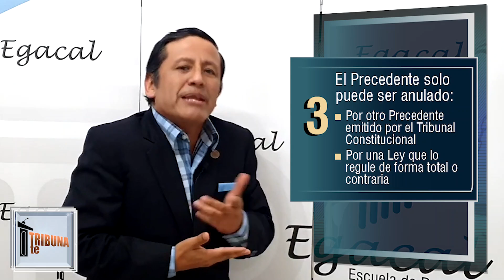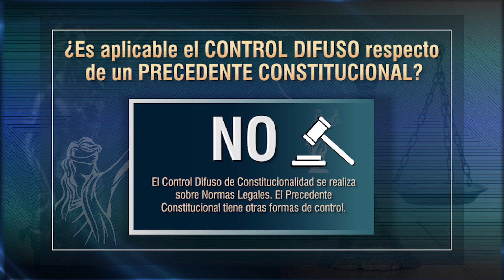¿Control Difuso del Precedente Constitucional? - TTR # 248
El Precedente Constitucional tiene fuerza y efectos de ley. A partir de esta premisa surge la pregunta si es posible realizar un Control de Constitucionalidad Difuso sobre este producto Jurisprudencial Constitucional.
En la presente entrega respondemos a tan interesante interrogante.

🔴𝐏𝐀𝐑𝐀 𝐂𝐎𝐍𝐒𝐔𝐋𝐓𝐀𝐒
📌⚖𝐂𝐮𝐫𝐬𝐨𝐬 𝐄𝐬𝐩𝐞𝐜𝐢𝐚𝐥𝐢𝐳𝐚𝐝𝐨𝐬 𝐲 𝐚𝐬𝐞𝐬𝐨𝐫í𝐚𝐬 𝐚𝐜𝐚𝐝é𝐦𝐢𝐜𝐚𝐬